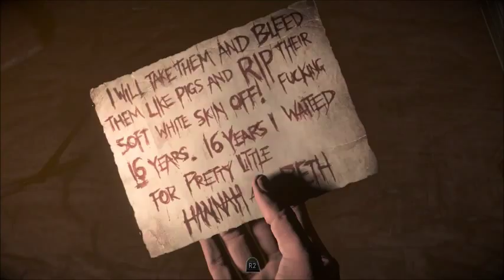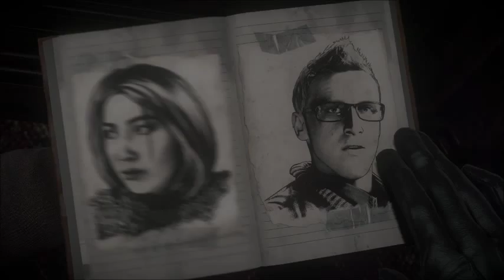Until Dawn Ep. 4. - Ash;ey's Spooked and Jess Is DTF!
In this episode we mess with Hannah's ghost (who you can see behind Ashley), nearly die, and watch our loved ones get snatched up. Enjpy!